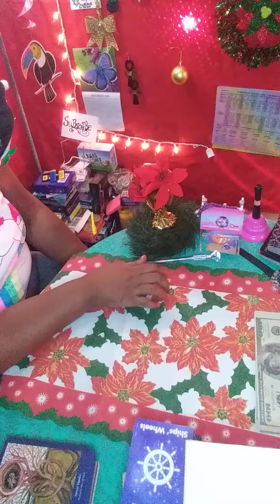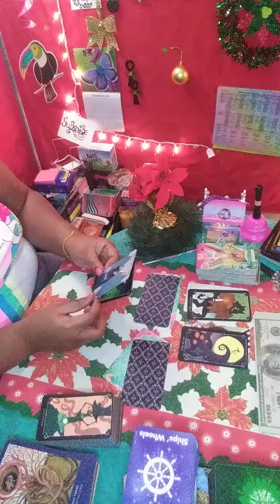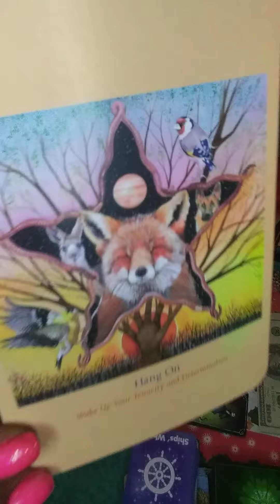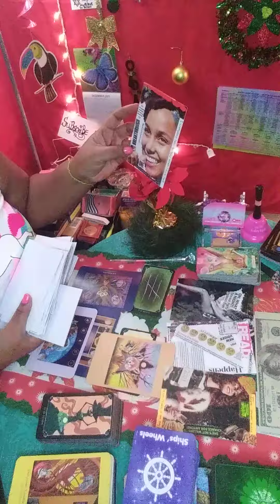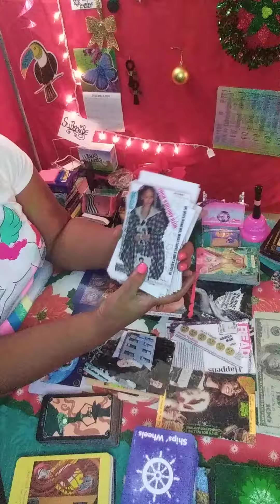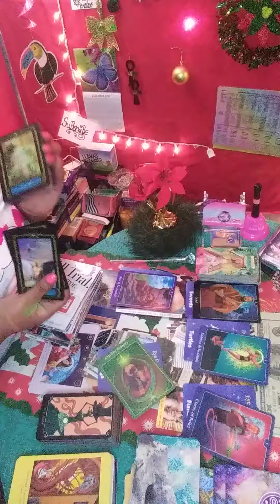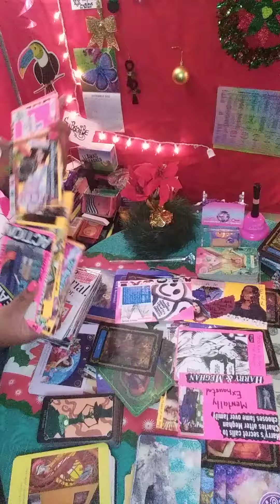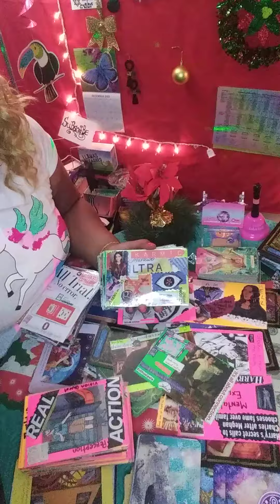DIVINE FEMININE🔮DM Says Can We Be As One 😍Again 👀Please Hang On!...Message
🎀Seasons Greetings🎀
21+ Warning Entertainment Expressive Language
Trigger Alert